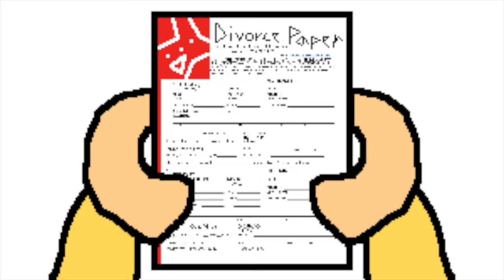Warioware: Divorce Is Forever!™ (Animation)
How could you do this Mona :(